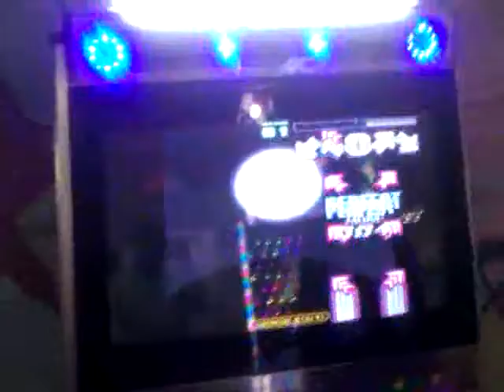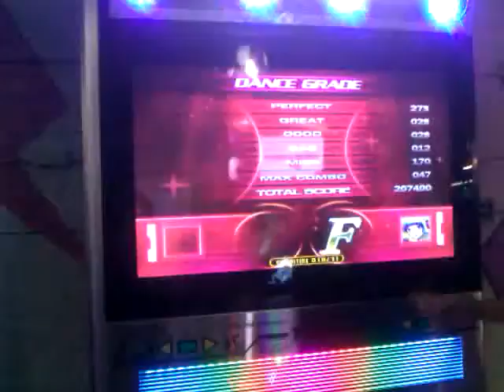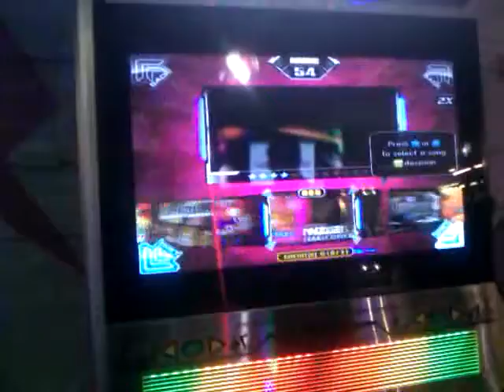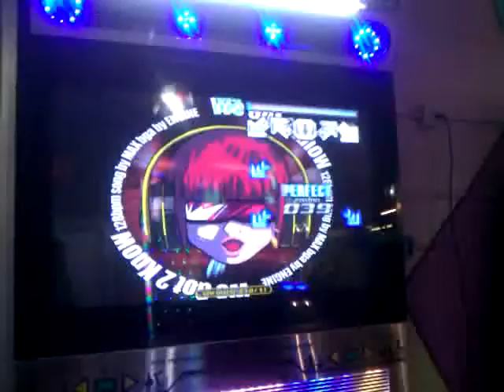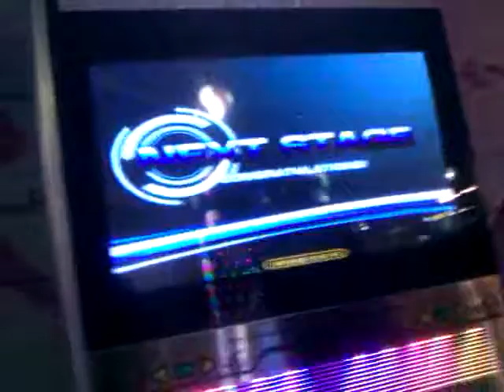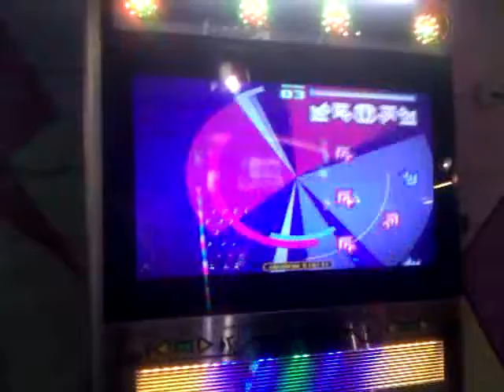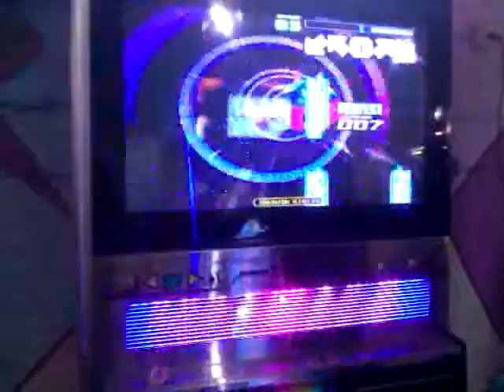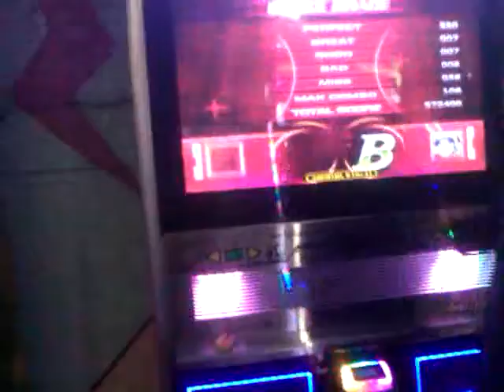Chinatown Fair ReBirth Part 4/6